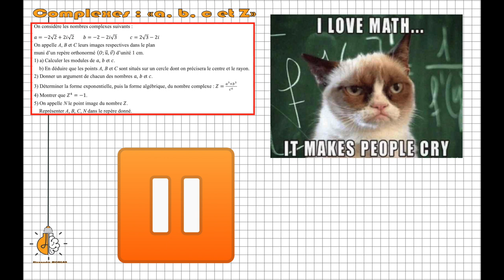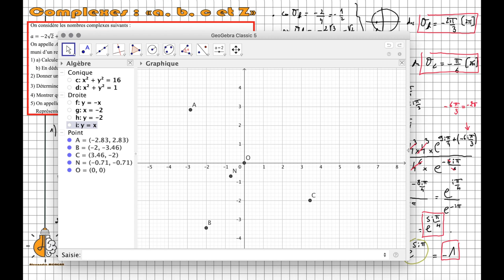TME - Complexes a, b, c et Z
Dans cette vidéo, un ex. type bac sur les complexes.
Certaines notions importantes sur le thème y sont abordées.